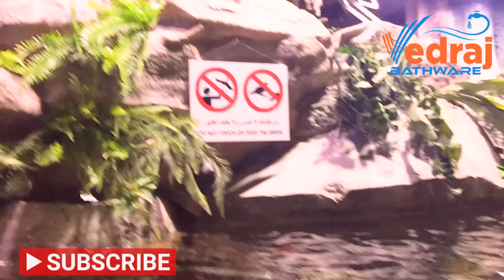Dubai dubai burjkhalifa Jumeirah beach uae ￼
Burj Khalifa In Hindi : बुर्ज खलीफा दुनिया की सबसे ऊँची ईमारत हैं जोकि दुबई शहर में स्थित है। बुर्ज खलीफा 163 मंजिला आकाश को छूती हुई ईमारत हैं। बुर्ज खलीफा की ऊंचाई इतनी अधिक हैं कि आप इसे नब्बे किलोमीटर की दूरी से भी देख सकते है। बुर्ज खलीफा पर्यटकों के लिए आकर्षण का केंद्र बना हुआ और इसका इंटीरियर पार्ट में 24 केरेट के गोल्ड का उपयोग किया गया हैं। दुबई के सबसे प्रिय आकर्षण में बुर्ज खलीफा का नाम सबसे पहले आता हैं।

जब पर्यटक दुबई की इस ईमारत को नीचे से देखते हैं तो यह एक विशाल आकार की दिखाई देती और इसकी चोटी तक नजर पहुंचाते हुए आप गिर भी सकते हैं। जब आप बुर्ज खलीफा बिल्डिंग की ऊंचाई पर पहुंच जाते हैं, तो पूरी दुबई का नजारा देख सकते है। यदि आप रात के अंधेर में इस बिल्डिंग पर जाते है तो पूरा दुबई शहर रंग-बिरंगी रौशनी से जगमगाता हुआ दिखाई देता हैं। यदि आप भी बुर्ज खलीफा और इसके प्रमुख पर्यटन स्थल के बारे में जानना चाहते हैं तो हमारे इस लेख को पूरा जरूर पढ़े –